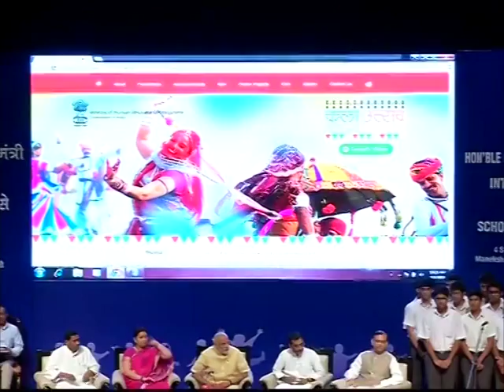September 04, 2015 - PM Modi interacts with students across India ahead of Teacher's Day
September 04, 2015 (ANI) : Prime Minister Narendra Modi interacted with students across the country ahead of the Teachers' Day celebrations, which marks the birthday of second President of India, Sarvepalli Radhakrishnan, in national capital New Delhi.